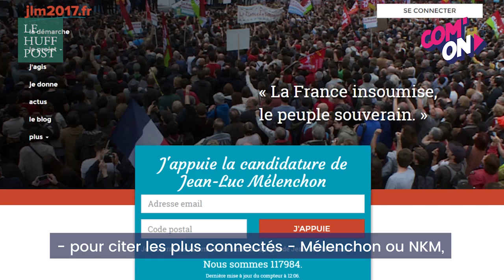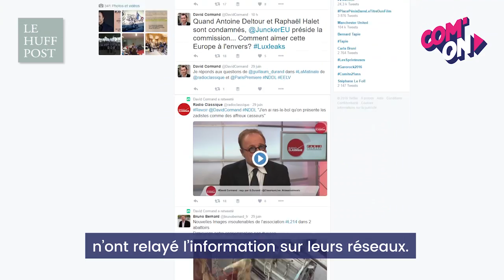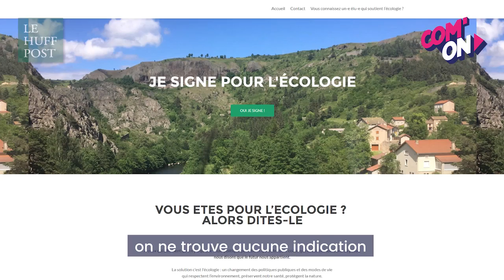Comment Cécile Duflot a raté le lancement de son site de campagne?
Lundi 27 juin 2016, dans la matinale de France Inter, Cécile Duflot a annoncé le lancement de son site internet "jesignepourlecologie.fr". S'agit-il de son site de campagne? D'un outil pour la course aux parrainages? D'un test?